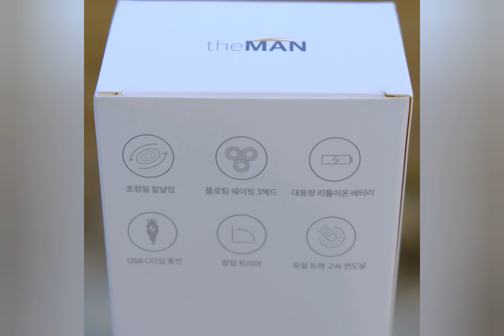the man Razors 남자 전기면도기 티피오스 장점 가성비가 매우 좋은 남자선물,친구선물을 찾 는다면 티피오스 신제품 더맨세컨드 전기면도기가 답이라고 생각합니다. 전기면도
the man Razors 남자 전기면도기 티피오스 장점

가성비가 매우 좋은 남자선물,친구선물을 찾 는다면 티피오스 신제품 더맨세컨드 전기면도기가 답이라고 생각합니다.
전기면도기 신제품 출시 기념으로 40% 할인해주니까 가성비가 엄청 좋았어요.
게다가 생활방수기능으로 간편하고 빠르게 세척가능하고, 더블링 칼날 구조로 되어있어서 밀착면도와 3개의 독립적인 칼날이 다양한각도로 움직이도록 설계되어있으니까 자연스럽게 수염을 깍을 수 있어요. 게다가 전기면도기의 생명은 배터리인데 1시간 충전으로 90분 사용가능합니다. 보통 남자들 면도시간이 3~5분도 안되는걸 감안하면 한번 충전으로 오랫동안 사용가능했어요.게다가 최신제품답게 5핀이 아니라 C타입 충전이 적용되어있습니다.